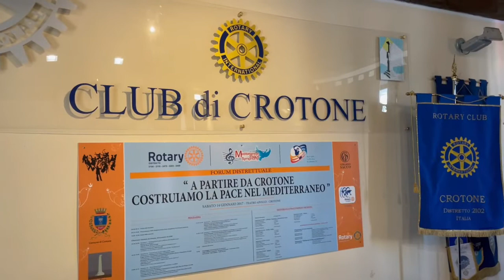A Crotone bagno in mare in sicurezza per i diversamente abili